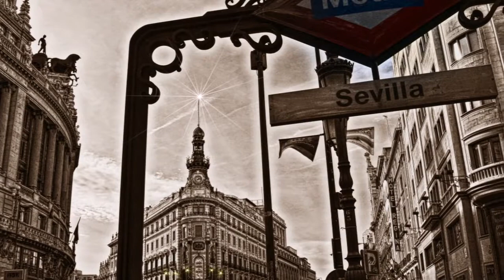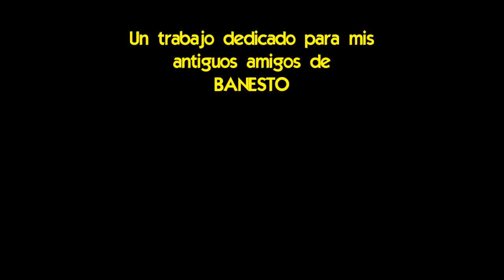FELICITACION por un AÑO NUEVO...Antiguos Empleados de Banesto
Feliz Año Nuevo para antiguos compañeros de  Banesto.